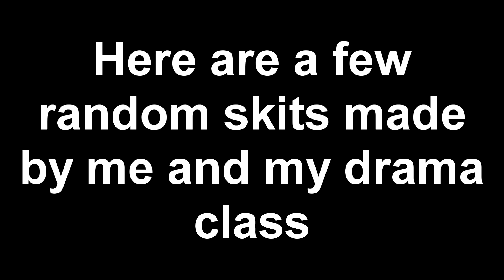Drama Skits and Shenanigans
These are a few skits made by me and my drama class a while back. Hope you guys enjoyed!

Song name: Blank

New video: "Sanchez Broz Masterpieces"